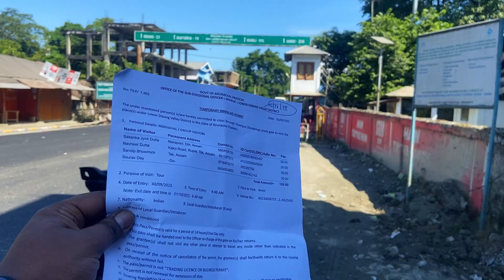TINSUKIA TO ANINI | 315 KM | THIS PART OF ARUNACHAL IS PURE MESMERIZING AND RAW FOR TOURISM | EP 1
HERE WE TRAVELLED FROM MY HOME TOWN (TINSUKIA) TO ANINI . A TOTAL DISTANCE OF 315 KM NON STOP RIDE . WE STARTED THE RIDE SHARP 7: 30 AM AND REACHED ANINI AT 8:30 PM. LODGING AND FOODING IS NO PROBLEM AT ANINI. WE STAYED AT AWA LODGE .

Riding Pants: AIRTEX RYNOX
Rynox Winter liner: Not purchased Yet
Rynox Riding Pants: Not purchased yet
Riding jacket summer: not purchased yet
walkie talkie
Zeiss Anti FOG Spray link:

My puncture kit link: Not purchased yet

My Editing Software : Davinci Resolve 18
My Air seat Link: Not purchased yet

Apple I phone 11 :
Mac book Air M1 :
DJI Mini  2 SE Drone:
Go pro hero 11 black:
Gorilla tripod:https:
Phone mount for tripod:
Boya helmet main mic:
Heltmet Go pro mount:
Dead cat for mic:

vehicle used :  Honda WRV